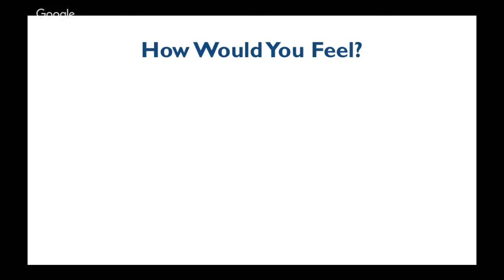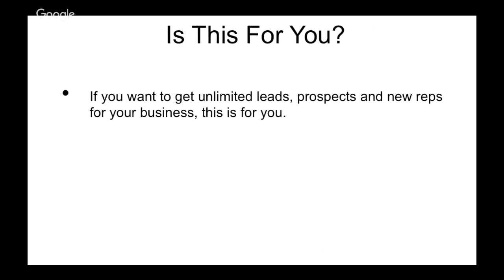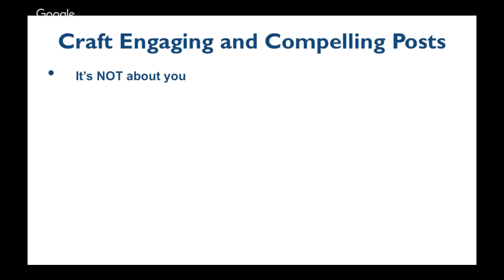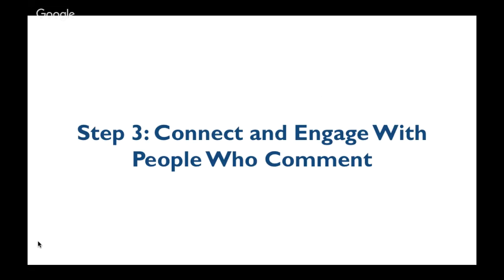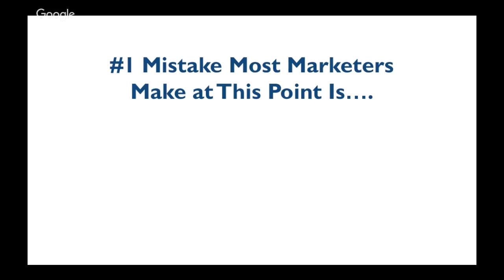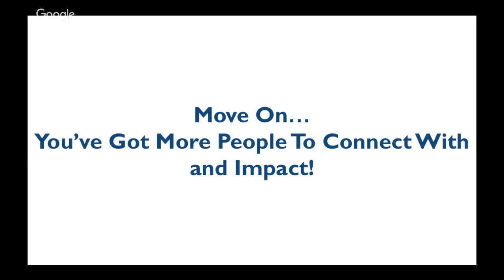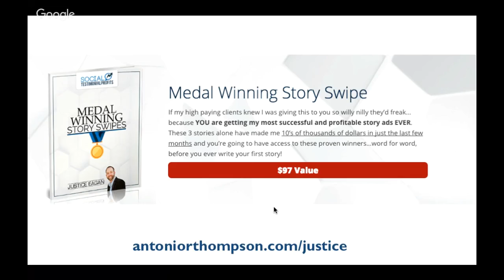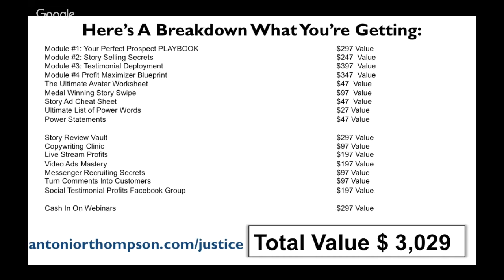How to Turn Facebook Comments Into Loyal and Buying Customers Without Being Pushy and Salesy?